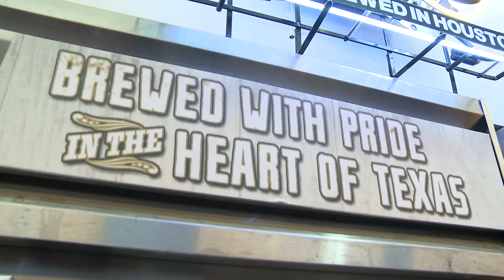Battle Red Brew Texans 02